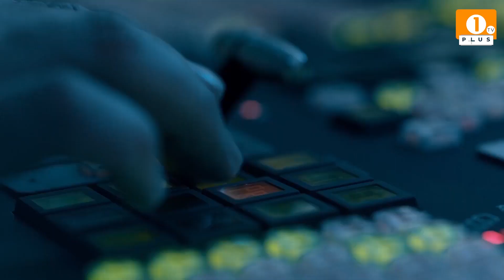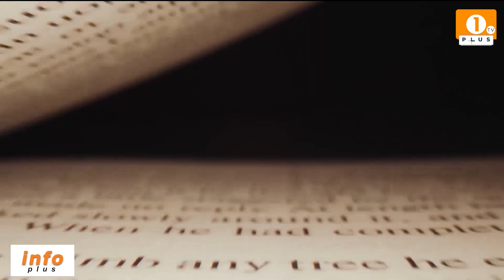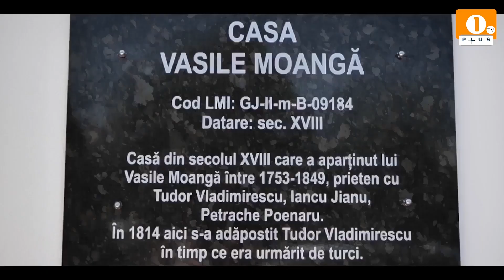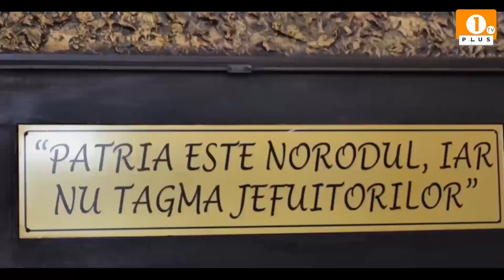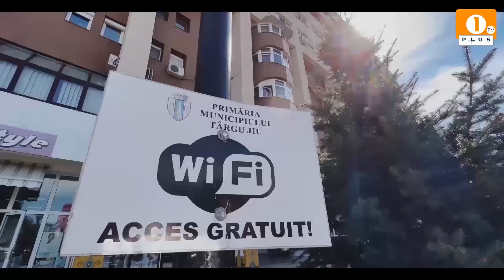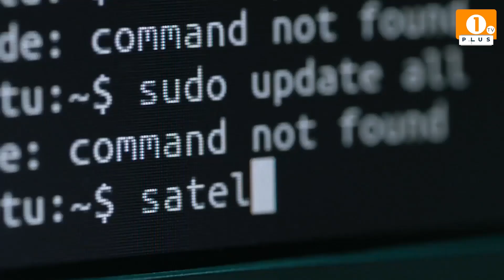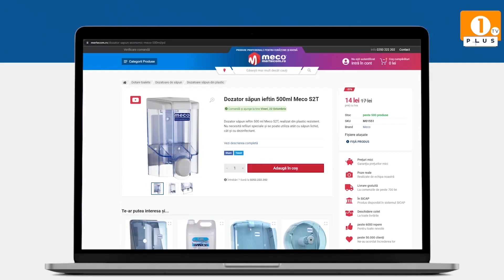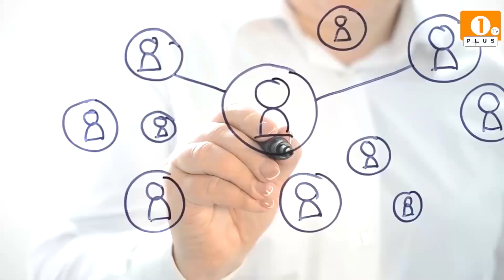1 PLUS TV - INFO PLUS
1 PLUS TV - INFO PLUS

🟠Primăria Tg-Jiu a lansat FILMUL oficial de prezentare al Orașului!
🟠Stadionul Municipal Tg-Jiu va purta numele Constantinei Diță
🟠Daruri pentru sportivii CSM Tg-Jiu!